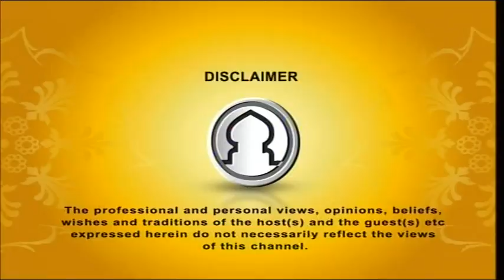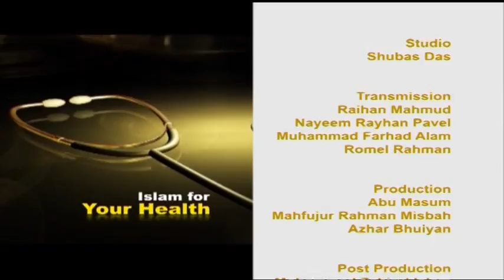Islam For Your Health EP-41 (Processed Red Meat & Cancer)